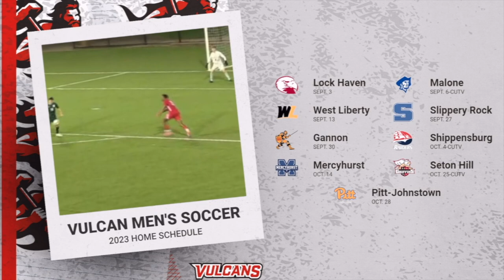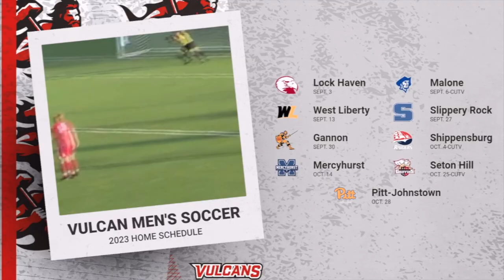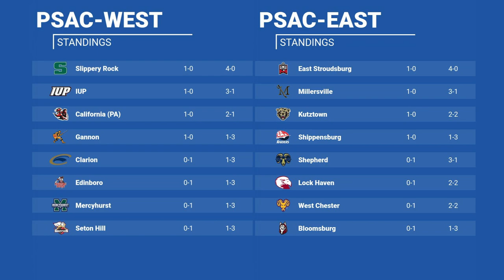GARY DUNN SHOW 9-25-23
COACH BREAKS DOWN THE WIN AT EDINBORO AND PREVIEWS THE CLASH VS CLARION THIS WEEKEND.